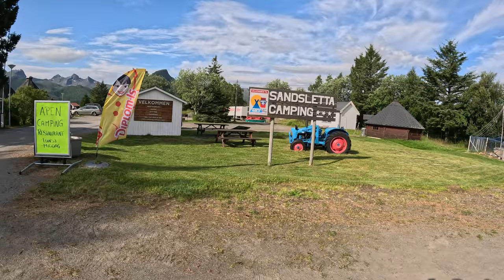LOFOTEN CROSSING Day 2: Foggy Mudslide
Day 2 of my 11 days "Lofoten Crossing" adventure in Norway.
I started at 8:30am, but then spent 1.5 hours at the campsite café (haha)...
I finished after 11.5 hours and 15km (moving time 4.5 hours).
Not sure why my Garmin watch registers such a short "moving time".
Maybe I was just moving too slow...

The hike up there in the fog was not so much fun.
I don't want to "overdramatize" the situation I found myself in there.
BUT: Getting lost on a mountain in fog is a common danger.
The danger is that you end up on what you think is a path, but is actually NOT a path.
This CAN lead you into dangerous terrain.
And before you know it, you're stuck on a cliff and can't go forward or backward.
It happened to me several times in those 11 days that I ended up on the wrong path.
And it ALWAYS ended up with a slippery rock and I got myself into stupid situations.
So I can't stress enough how important it is that you take your time to find the right path.
And if you think you're on the wrong path, don't keep going, go back and try to find the path.

At the end of the video you can see how CRAZY tired I was.
I started making stupid decisions.
Like NOT wearing a rain jacket even though it was raining!
I would never make that decision if I was "conscious".

Without spoiling the video:
I'm happy with my decision.
And I think it was necessary because I apparently got a little bit sick and risked the whole hike.

The app/map I used on my phone:
This is actually the GPS data from my Garmin watch...

Turistkart Lofoten:
Very good information about where you are allowed to camp and where not...

hiking, camping, talking, sniffing and other activities:
MATTHIAS GRALLERT